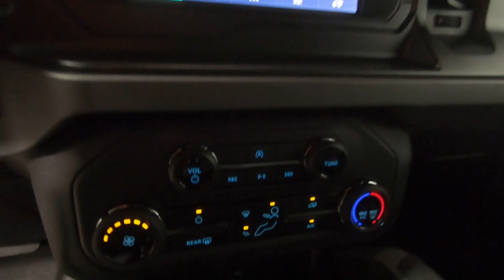New 2023 FORD BRONCO Big Bend SUV For Sale In Columbus, OH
Please visit Ricart Ford to view this New SHADOW BLACK 2023 FORD BRONCO Big Bend for sale near Columbus, Ohio.

Stock #: FTP4210

Description:
2023 FORD BRONCO Big Bend
New 2023 Ford Bronco Suv is For Sale in Columbus, Ohio. This model has a 2.3L 4-Cylinder Turbocharged DOHC engine, Automatic transmission, and is finished in Black paint. Whatever questions you might have about this vehicle, you can be certain that our sales advisors can assist you every step of the way. On top of that, our financing experts are prepared to help you find the lease or finance option that is right for you. Find us at 4255 S Hamilton Road in Groveport, OH 43125, servicing customers throughout Central Ohio.